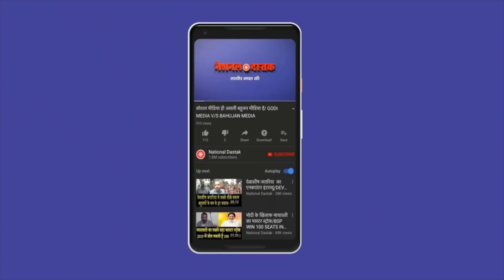SC के वकील की खुली धमकी/SC ADV BHANU PRATAP ANGRY